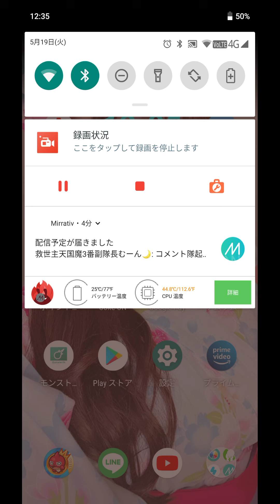取材のことについて